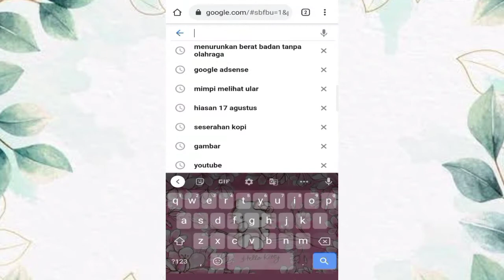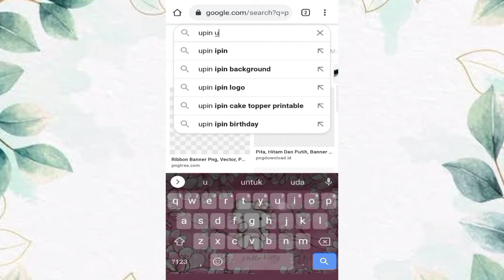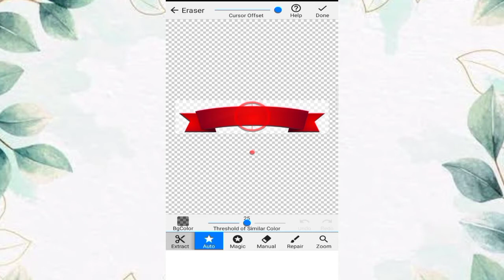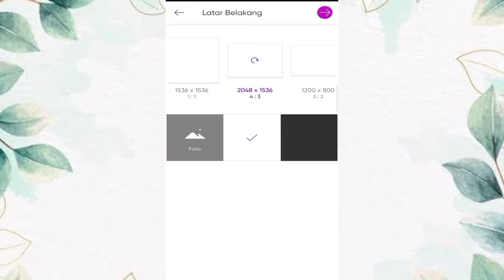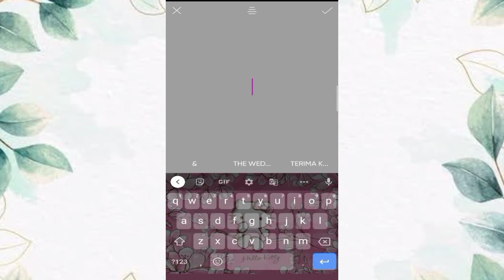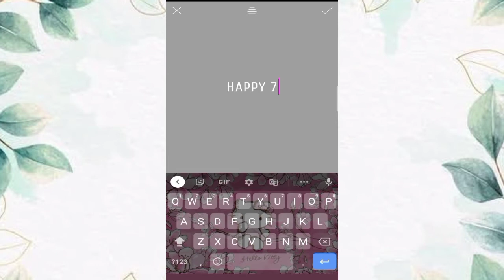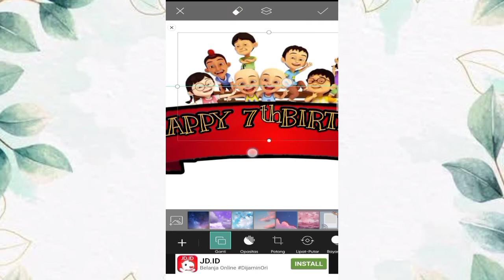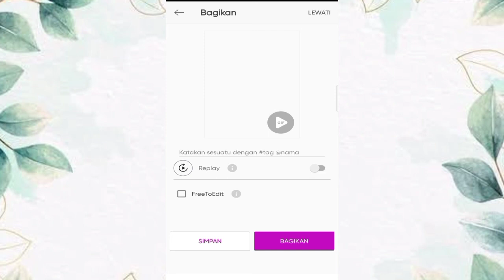CARA MEMBUAT DESAIN TOPPER CAKE || DIY TOPPER CAKE || MEMBUAT TOPPER CAKE PAKAI APLIKASI PICSART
Hai, Assalamualaikum.. Di video ini aku share ke kalian CARA MEMBUAT DESAIN TOPPER CAKE ala  ..

Caranya gampang banget deh!!! Kalian juga bisa tambahkan foto anak ya, caranya juga sama.. kalau desain udah jadi, bisa di print di kertas foto atau kertas HVS terus dilaminating..

Yuukk langsung simak tutorialnya!!
Selamat mencoba!!!